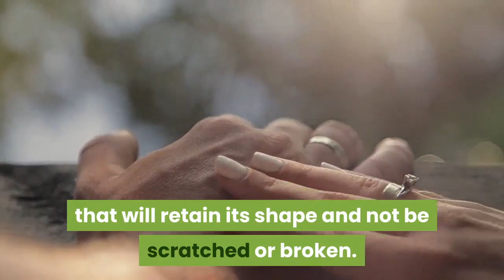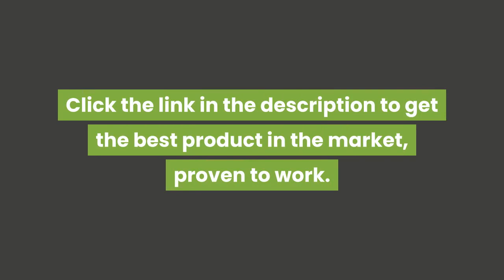a promise should be forever titanium promise rings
Click to buy the best product in the market :
This is an affilliate link.